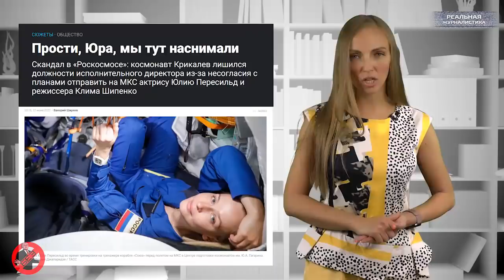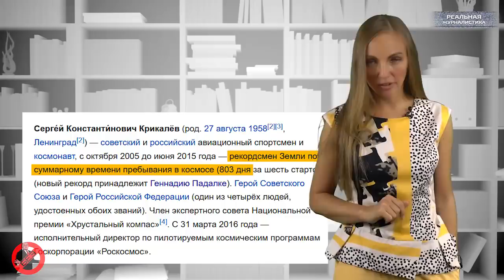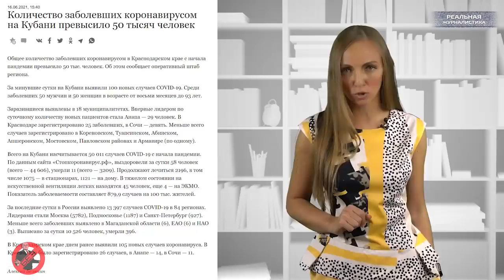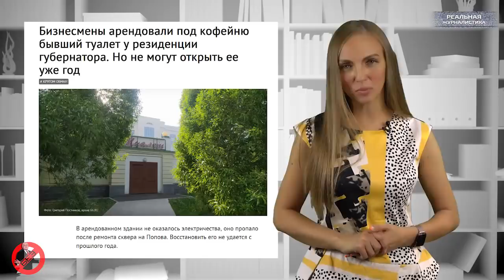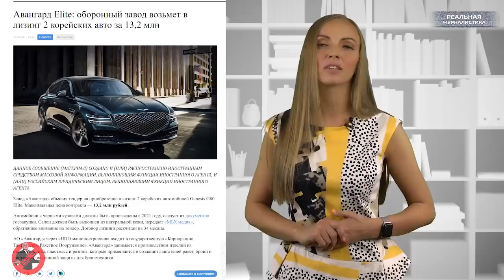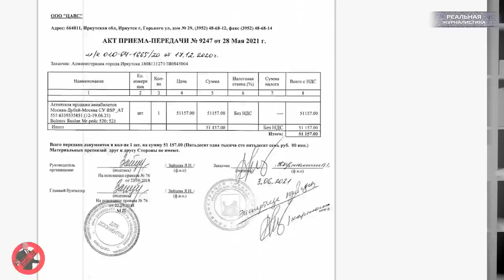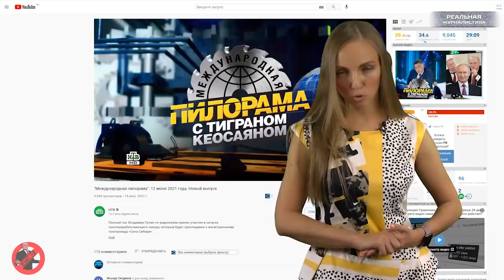Вести БЕЗ Киселева. Есть такая профессия - ПРЕДАТЕЛЬ РОДИНЫ! Симоньян, Кеосаян, Рогозин, Гинцбург.